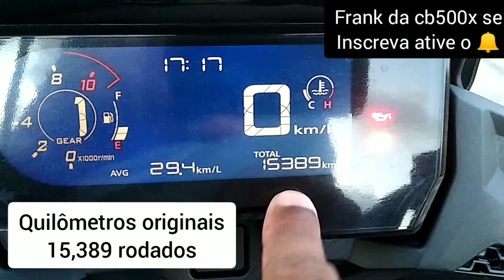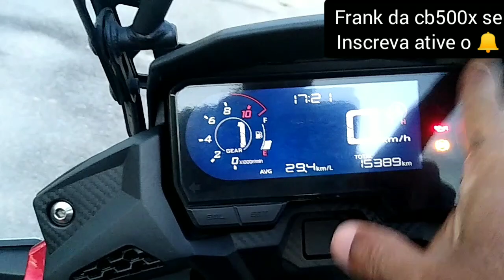Cb 500x 2021 situação da moto após 15 mil km rodados pneus,bomba d'água liquido de arrefecimento etc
EAI galera mais um vídeo pra vocês espero que gostem e que deixem aquele like pra fortalecer o canal e se inscrevam isso é muito importante pra nós aqui do canal 👏
kwai frankdacb500x grupo de whatsapp só deixa o número nós comentários 👍
grupo XRE e cb500x
vídeo de hoje foi esse falei da bolha, protetor de carenagem, liquido de arrefecimento, pastilhas de freio, pneus, consumo e etc.